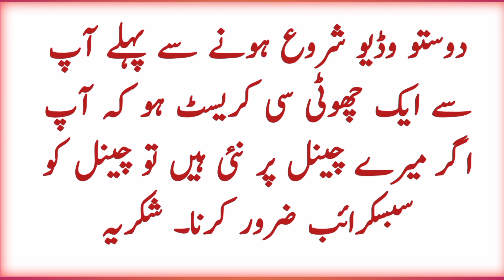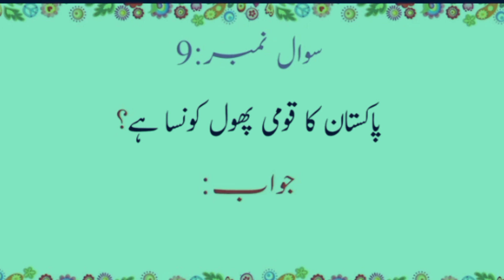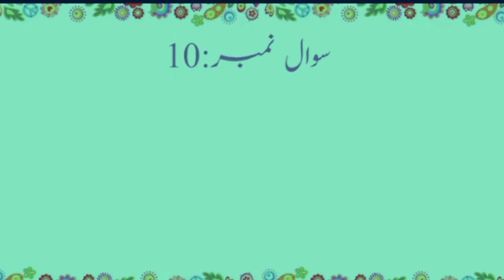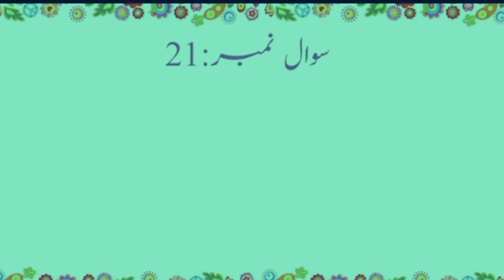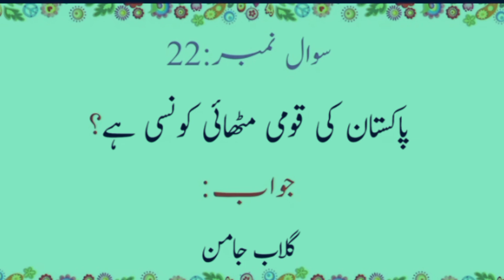sindh police interview questions and answers | sindh police constable interview preparation 2024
Assalam Alaikum dear friends I am Ali Nawaz Nohri. Welcome to my YouTube channel.. In this video we are going to share about Sindh Police Constable Interview 2024 related questions in Urdu.